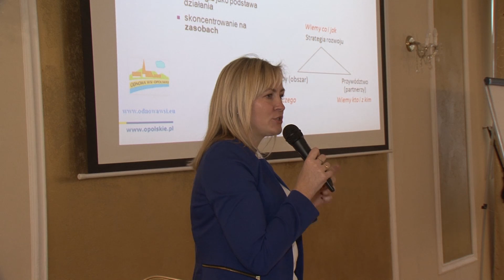Odnowa wsi - spotkanie w Pawłowicach 2018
W Pałacu Pawłowice odbyło się dwudniowe  spotkanie gminnych koordynatorów Opolskiego Programu Odnowy Wsi. Organizatorem był Departament Rolnictwa i Rozwoju Wsi Urzędu Marszałkowskiego.